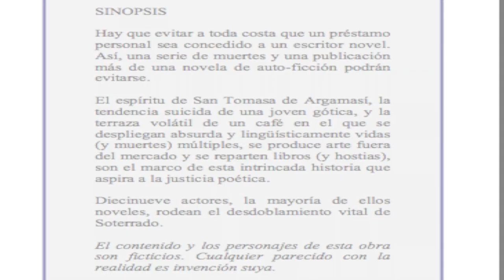Café d´Suso Trailer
Hay que evitar a toda costa que un préstamo personal sea concedido a un escritor novel. Así, una serie de muertes y una publicación más de una novela de auto-ficción podrán evitarse.

El espíritu de San Tomasa de Argamasí, la tendencia suicida de una joven gótica, y la terraza volátil de un café en el que se despliegan absurda y lingüísticamente vidas (y muertes) múltiples, se produce arte fuera del mercado y se reparten libros (y hostias), son el marco de esta intrincada historia que aspira a la justicia poética.

Diecinueve actores, la mayoría de ellos noveles, rodean el desdoblamiento vital de Soterrado.

El contenido y los personajes de esta obra son ficticios. Cualquier parecido con la realidad es invención suya.